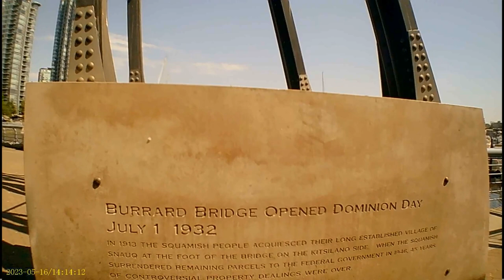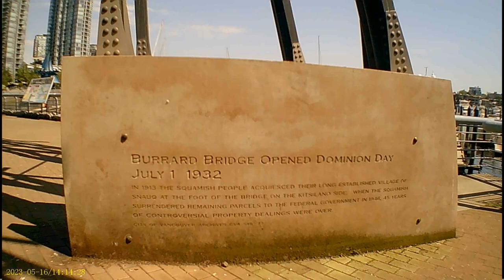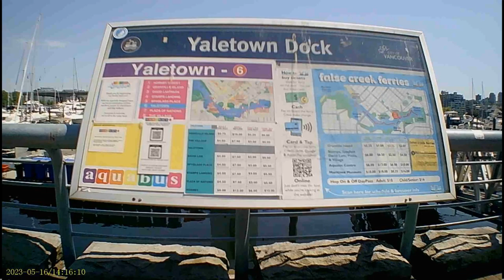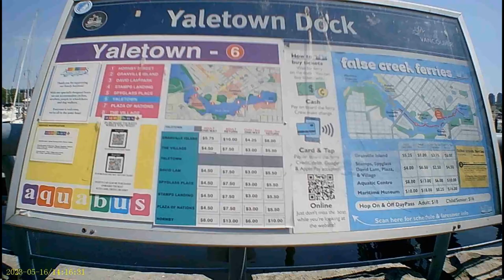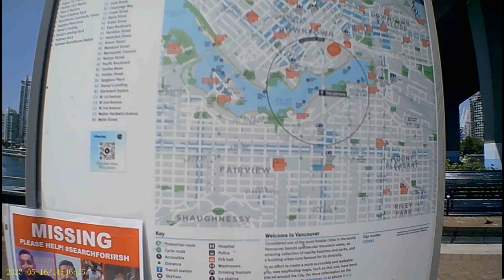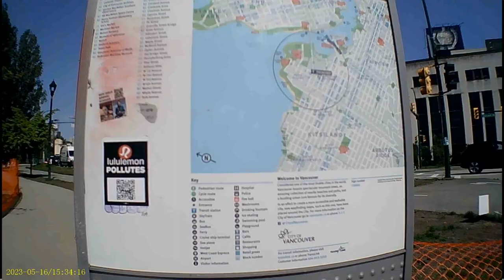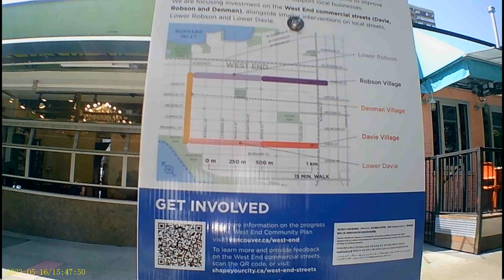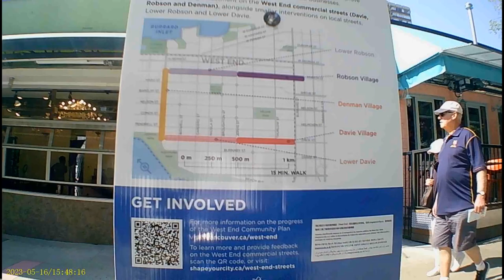(23-alt) Marina Tour Normal Speed with Sci-fi AudioBook 'Rescue Party' (1:10:46) (May 16, 2023)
The Music version '#1 Hits of the 60s' is on my RUMBLE page in the lower right corner of my YouTube home page with the "Question Everything" background. And, since you read this far.